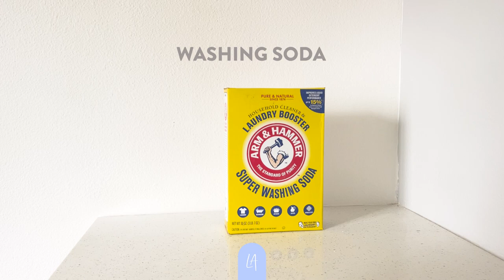Liquid laundry detergent recipe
Choose this eco-conscious and wallet-friendly option for a more sustainable approach. Make this DIY Liquid laundry detergent recipe!

Liquid castile soap

Washing soda

Baking soda

Distilled water

Airtight container

MUSIC
Jacuzzi by Jobii